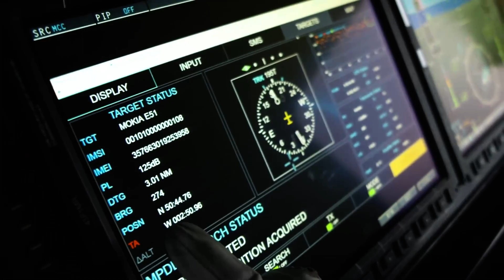헬리콥터의 로터 블레이드(날개)는 어떻게 만들어 질까? 탄소와 유리섬유 복합재로 제작된 AW101 다목적 헬리콥터의 로터 블레이드 제작과정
AW101 다목적 헬리콥터의 로터 블레이드는 직경 18.6m로 탄소와 유리섬유 복합재로 제작되어 가볍고 내구성이 뛰어나다고 합니다.  영국 정부의 실험용 로터 프로그램(BERP, British Experimental Rotor Programme)에 의해 개발된 메인 로터는 블레이드 끝단의 공기역학 효율성을 높이고 소음도 줄였다고 하는데요 자세한 내용은 AW101 중형 다목적 헬리콥터의  제작 과정 소개 영상을 참고하세요

AW101제원

- 구분: 다목적 헬리콥터
- 제작사: 영국/이탈리아 합작 아구스타웨스트랜드(AgustaWestland)[현 레오나르도 헬리콥터스 (Leonardo Helicopters)]
- 승무원: 2명
- 승객 및 화물 수용 능력: 좌석 30개 / 완전 무장병력 45명 / 내부 3,050kg, 외부 5,520kg / 들것 16개
- 전장: 19.53m(동체만)
- 전고: 6.62.m(바닥에서 메인 로터 허브까지)
- 전폭: 2.8m(동체만)
- 메인 로터: 직경 18.6m / 로터 블레이드 5개
- 공허중량: 10,500kg
- 최대이륙중량: 15,600kg
- 엔진: 튀르보메카 RTM332 터보샤프트 엔진(2,270마력) X 3 또는 제너럴 일렉트릭 CT7-8 터보샤프트 엔진(2,520마력) X 3
- 순항속도: 277km/h
- 최고속도: 309km/h
- 최대고도: 4,575m
- 최대항속거리: 1,500km(내부 연료로 엔진 2기 작동) / 1,360km(내부 연료로 엔진 3기 작동)
- 최대비행시간: 6시간 50분(내부 연료로 엔진 2기 작동)
- 비행통제시스템:  스미스 인더스트리스(Smiths Industries) OMI 20 SEP 이중 디지털 자동비행통제 시스템
- 항법 시스템:  BAE 시스템즈 LINS 300 링 레이저 자이로, 리톤 이탈리아(Litton Italia) LISA-4000 스트랩다운 AHRS
- 레이더:  셀렉스 갈릴레오 블루 케스트럴 5000 해상 수색 레이더(영국 해군 해상작전 모델)
               셀렉스 갈릴레오 HES-784 조기경보 레이더(이탈리아 해군 조기경보 모델)
               탈레스 UK 서치워터 조기경보 레이더(영국 해군 조기경보 모델)
               레오나르도 오스프리 고정식 AESA 레이더(노르웨이 공군 수색구조 모델)
               텔레포닉스(Telephonics) RDR-1600 수색 및 기상 레이더(덴마크 공군 수색구조 모델)
- 전자전 대응 장비(ECM): 레이컬 오렌지 리퍼(Racal Orange Reaper) ESM
- 소나: 탈레스 AQS-903 음향신호처리기, 울트라 일렉트로닉스 능동/수동 소노부이, 탈레스 플래시 디핑 소나(영국 해군 대잠수함전 모델), 허니웰 헬라스 디핑 소나(이탈리아 해군 대잠수함전 모델)
- 무장: 스팅 레이(Sting Ray) 경어뢰 또는 MK.11 기뢰 4발(영국 해군), Mk.46 또는 MU-90 경어뢰 4발 또는 MBDA 마르테(Marte) 대함미사일 2발(이탈리아 해군), 7.62mm 또는 12.7mm 기관총
- 대당 가격: 2,700만 달러(영국 해군 멀린 HM1 기준)

[네이버 지식백과] AW101 헬리콥터 - 영국과 이탈리아 합작 중형 다목적 헬리콥터 (무기백과사전, 한국국방안보포럼(KODEF), 유용원의 군사세계, 디지틀조선일보)